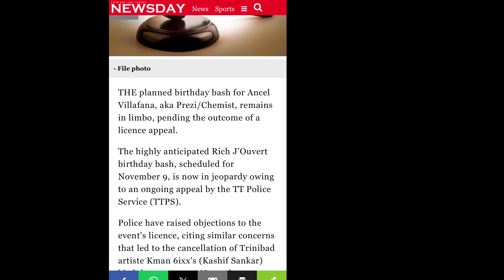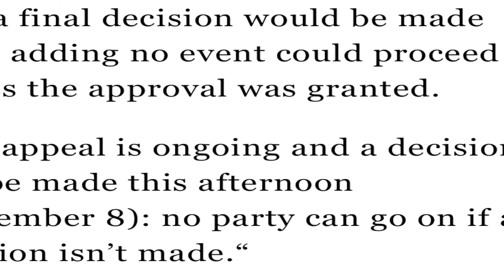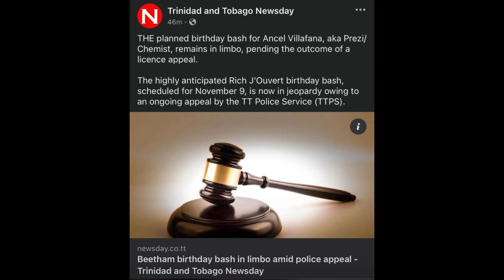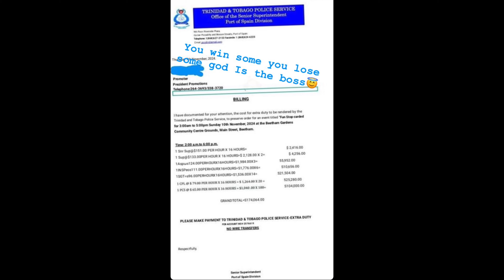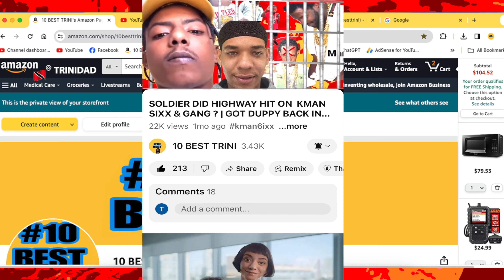PREZZI BIRTHDAY IN BEETHAM T&T POLICE APPEAL CELEBRATION | PRINCE SWANNY (TIL WE DIE REACTION) ,KMAN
1)Trinidad police take matter again prezzi to court
2) Prince at the top of the Trinibad throne atm
3) Kman & Tman team up for pestilence video